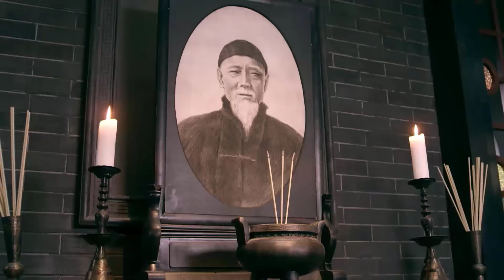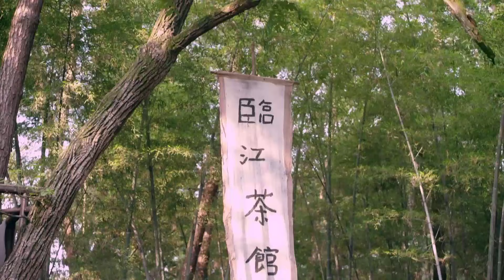[Thuyết Minh] BÍ MẬT HÀO MÔN - Tập 06 | Phim Bộ Trung Quốc Siêu Hay | Đồng Dao - Trương Bác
➤ Trọn Bộ BÍ MẬT HÀO MÔN (Kiều Gia Đại Viện 2) Thuyết Minh

✤ Đạo diễn: Lộ Kỳ
✤ Diễn viên: Trương Bác, Đồng Dao, Châu Hàng, Kiều Hân
✤ BÍ MẬT HÀO MÔN (Kiều Gia Đại Viện 2) kể về ngày cách mạng Tân Hợi bùng nổ, Kiều Ánh Tế truyền nhân đời thứ 5 của Kiều gia từ Quảng Châu tới Võ Xương, đích thân lên chiến trường chiến đấu anh dũng, trở thành đồng minh của Đảng Cách Mạng. Sau khi cách mạng thành công, Kiều Ánh Tế lại đưa tiệm đổi tiền Sơn Tây cải tạo thành ngân hàng, lợi dụng năng lực tài chính và thương hiệu của Kiều gia, đồng thời hợp tác quan phủ Sơn Tây xây dựng Hiệu Tiền Quan Sơn Tây, để thực hiện thống nhất tiền tệ. Không ngờ rằng, gặp phải trưởng ty dân chính Kim tại Sơn Tây, một lòng muốn đẩy Kiều gia vào chỗ chết. Họ sử dụng mọi thủ đoạn, ép Kiều Ánh Tế đem tiệm đổi tiền Sơn Tây biến thành công cụ cướp bóc thương nhân Sơn Tây, định dùng khoản tiền bất chính của Viên Thế Khải tài trợ để thực hiện giấc mơ đế chế. Khi Kiều Ánh Tế hiểu ra, đã tự thúc đẩy cải tạo ngân hàng, trở thành công cụ đảo ngược lịch sử của Viên Thế Khải, kiên quyết quyết định hi sinh sự nghiệp trăm năm của Kiều gia, gây ra vụ án kinh thiên động địa 5 triệu ngân lượng của Hiệu tiền quan Sơn Tây không cánh mà bay, một lần phá vỡ giấc mộng khôi phục ngai vàng của Viên Thế Khải.